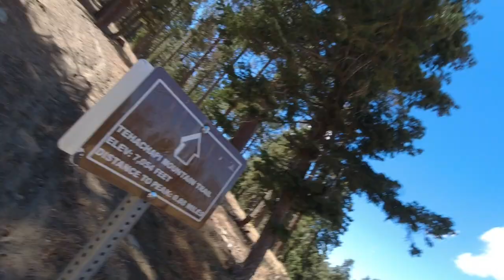Tehachapi Mountain Trail – Hiking Workout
On the 25th of September, 2022, as part of my totally awesome adventure in Rosamond, California, my workout was simply to hike the Tehachapi Mountain Trail.  I took the video camera along to do some shooting from time to time and this video is the result.

I had an ulterior motive that day.  It was about 37 deg. C. down in Rosamond so I wanted to get as high in elevation as possible to cool off.  The summit was at about 8000’, so I managed to get down to the high 20’s for temperature.  Winning!

Shout-out to Les Stroud who did the ‘Survivorman’ series.  Not only did he go into the back-country around the world and survive with very little, but he also filmed himself.  Trust me, after doing the shooting for this channel over the past year, I can say that that is quite the accomplishment.  Way to go Les!

Hope you enjoy this different sort of workout.

- Skid